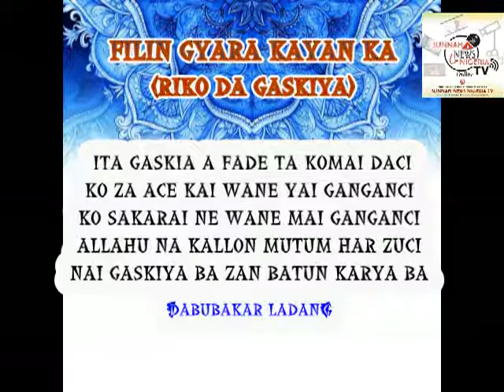03. Riko da gaskiya.wasiyyar gyara kayanka By Ammar Bn Isa Nuhu Batagarawa